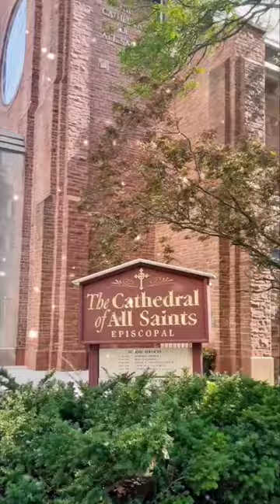Saints Cathedral, New York, US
All Saints Day, November 1
All Saints' Day is a Christian solemnity, or dignified remembrance, that celebrates the honor of all church saints, whether known or unknown. This holiday is also known as All Hallows' Day, the Feast of All Saints, the Solemnity of All Saints, and Hallowmas.

There's a yearly reminder of our connectedness as Christians to the church. It's called "All Saints Day" and is commemorated every November 1st. Perhaps, you were taught to think of saints as statues in a church building. But the Bible teaches something completely different. Who is a saint? You are. That is, if you’re a follower of Jesus. God calls a "saint" those who trust in Christ alone for salvation (see Acts 9:13, Acts 26:10, Romans 8:27, 1 Corinthians 1:2).

All Saints Day, also known as All Hallows' Day, or Hallowmas, is a Christian celebration in honor of all the saints from Christian history. In Western Christianity, it is observed on November 1st by the Roman Catholic Church, the Methodist Church, the Lutheran Church, and other Protestant denominations. The Eastern Orthodox Church and associated Eastern Catholic churches observe All Saints Day on the first Sunday following Pentecost.

WhatsApp Status
Facebook Reels
Joy of the Just
Help of Christians
Hail Mary
Holy Mary
Holy Mother of God
Holy Virgin of Virgins
Morning Star
Mother Most Admirable
Mother Most Pure
Mother of Christ
Mother of Perpetual Help
Mother of Sorrows
Mother Thrice Admirable
Mystical Rose
Our Lady of Abundance
Our Lady of Acheropita
Our Lady of Africa
Our Lady of Alba Royale
Our Lady of Alexandria
Our Lady of All Help
Our Lady of Angels
Our Lady of Apparitions
Our Lady of Ardents
Our Lady of Ardilliers
Our Lady of Argenteuil
Our Lady of Beaumont
Our Lady of Beauraing
Our Lady of Betharam
Our Lady of Calevourt
Our Lady of Cambron
Our Lady of Charity
Our Lady of Chartres
Our Lady of Chatillion
Our Lady of Clemency
Our Lady of Clermont
Our Lady of Clery
Our Lady of Compassion
Our Lady of Consolation
Our Lady of Constantinople
Our Lady of Deliverance
Our Lady of Divine Providence
Our Lady of Egypt
Our Lady of Faith
Our Lady of Fatima
Our Lady of Foy
Our Lady of France
Our Lady of Gifts
Our Lady of Good Counsel
Our Lady of Good Deliverance
Our Lady of Good Haven
Our Lady of Good Health
Our Lady of Good Success
Our Lady of Good Tidings
Our Lady of Grace
Our Lady of Grace, Paris
Our Lady of Great Power
Our Lady of Guadalupe
Our Lady of Guard
Our Lady of Guidance
Our Lady of Happy Assembly
Our Lady of Highest Grace
Our Lady of Hildesheim
Our Lady of Ireland
Our Lady of Justinienne
Our Lady of Kiev
Our Lady of Kuehn
Our Lady of La Rochette
Our Lady of La Salette
Our Lady of Lac Bouchet
Our Lady of Life
Our Lady of Light
Our Lady of Ligny
Our Lady of Loreto
Our Lady of Lourdes
Our Lady of Louvain
Our Lady of Mantua
Our Lady of Marseilles
Our Lady of Matarieh
Our Lady of Milan
Our Lady of Miracles
Our Lady of Molanus
Our Lady of Moreneta
Our Lady of Mount Carmel
Our Lady of Naples
Our Lady of Nazareth
Our Lady of Oegnies
Our Lady of Paris
Our Lady of Peace
Our Lady of Perpetual Help
Our Lady of Pompeii
Our Lady of Pontmain
Our Lady of Port Louis
Our Lady of Power
Our Lady of Prompt Succor
Our Lady of Prosperity
Our Lady of Puy
Our Lady of Quito
Our Lady of Ransom
Our Lady of Rocamadour
Our Lady of Rocks
Our Lady of Safety
Our Lady of St Fort Chartres
Our Lady of Saint John
Our Lady of Sasopoli
Our Lady of Scutari
Our Lady of Sion
Our Lady of Sorrows
Our Lady of Succor
Our Lady of Tables
Our Lady of Talan
Our Lady of Tears, Spoleto
Our Lady of the Armed Forces
Our Lady of the Assumption
Our Lady of the Conception
Our Lady of the Conception, Flanders
Our Lady of the Doves
Our Lady of the Empress
Our Lady of the Forest
Our Lady of the Forests
Our Lady of the Holy Cross
Our Lady of the Lily
Our Lady of the Pond
Our Lady of the Portuguese
Our Lady of the Rosary
Our Lady of the Snows
Our Lady of the Star
our Lady of Velankanni
Our Lady of the Taper
Our Lady of the Vine
Our Lady of Valvenere
Our Lady of Vaussivieres
Our Lady of Verdun
Our Lady of Victories
Our Lady of Victory
Our Lady of Victory, Spain
Our Lady of Virtues
Our Lady of Vladimir
Virgin Most Venerable
Virgin Most Renowned
Virgin Most Powerful
Virgin Most Merciful
Virgin Most Faithful
new malayalam Christian song
new telugu Christian song
tamil traditional songs